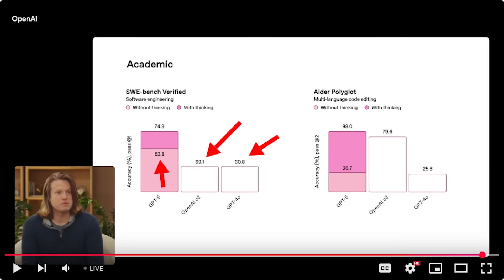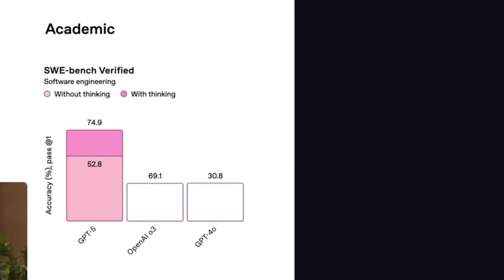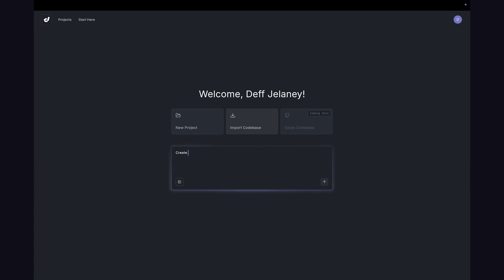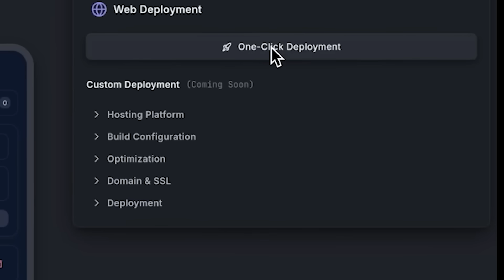GPT-5 is here... Can it win back programmers?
Sama and the boys say that GPT-5 has "PhD-level" intelligence, but the benchmarks aren't adding up. So is this a major step towards AGI or just another incremental upgrade? Let's run it...

🔖 Topics Covered
- GPT-5 Release
- GPT-5 Benchmarks
- GPT-5 Svelte coding test
- Will GPT-5 replace developers?